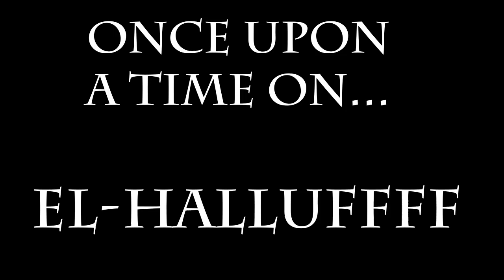IS-3 HAS NO ARMOR?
Thanks to [TKO] Inlife for his battle replay!
As we can see, there are lots of unicum players in random battles... That's why this is always fun!
Unless they are not in your team...

Guys, I am working at new unicurn guide, expect it soon